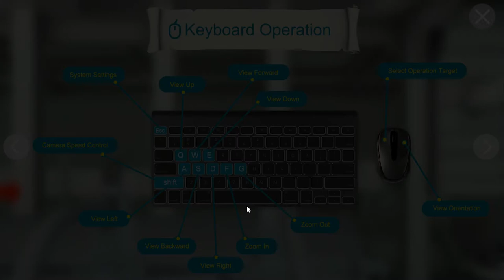Marine Main Engine Piston Installation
3D Main Engine Piston Installation
Facebook Group: DMU Simulation and Training